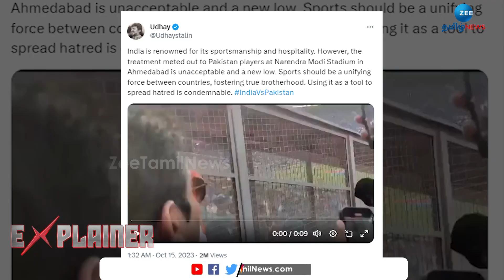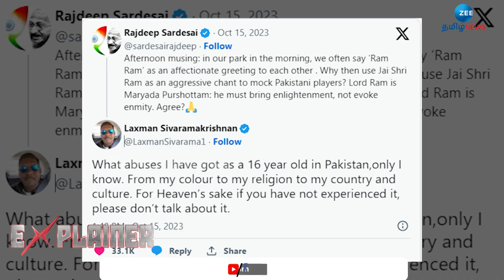பாகிஸ்தானில் இந்திய வீரருக்கு நடந்த அவமானம்..! பற்றி எரியும் எக்ஸ்..! | Jai Shri Ram controversy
ஜெ ஸ்ரீ ராம் சர்ச்சை பின்னணி என்ன?